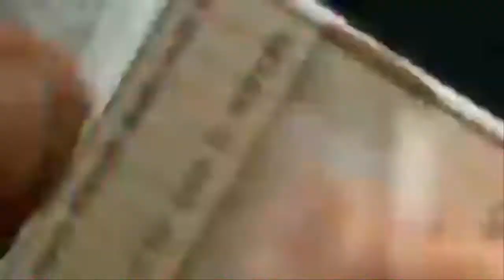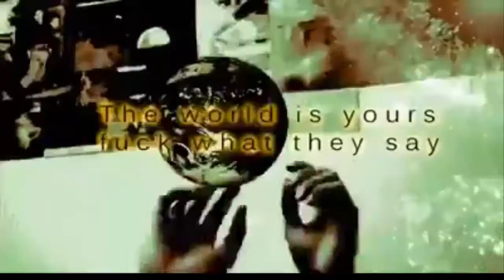Michl - Kill Our Way To Heaven